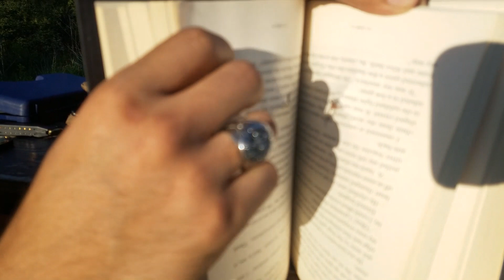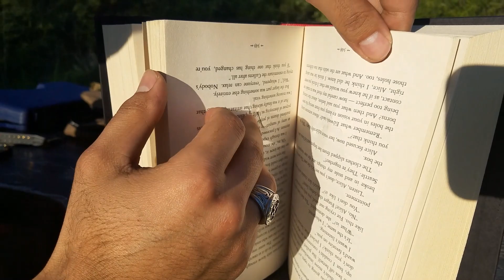Experiment: Bulletproof Books! Lehkhabu Hian Silaimu A Dang Thei em?